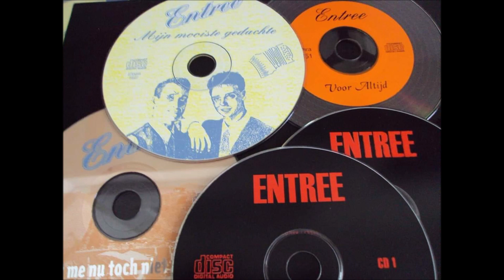ORKEST ENTREE - Fats Domino medley ( Live )